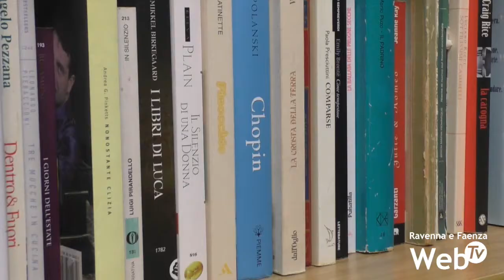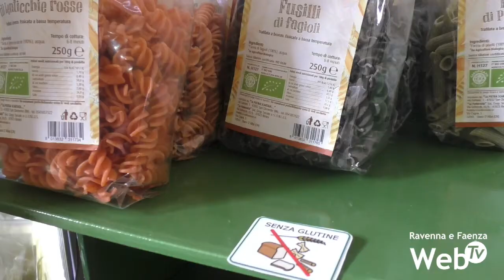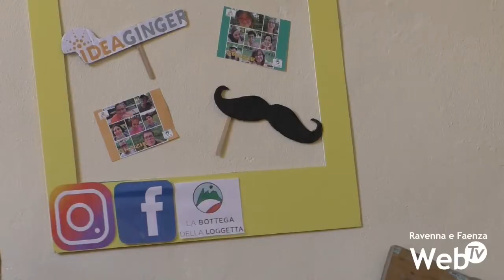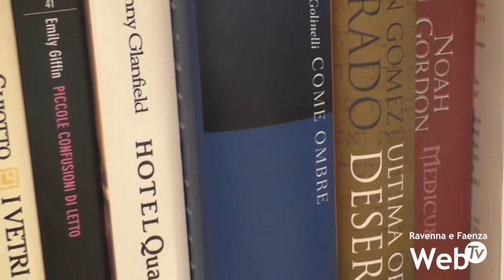Oltre 7600 euro donati alla Bottega della Loggetta grazie ad Aser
7660 mila euro donati da Aser al Comune di Faenza per i progetti della Bottega della Logetta. Da molti anni infatti l’agenzia di onoranze funebri a controllo pubblico dona al Comune l’1% dei ricavi provenienti dal territorio per progetti di carattere sociale, oltre a garantire una decina di prestazioni per persone e famiglie in difficoltà economica (dal valore di 11 mila euro). Quest’anno l’amministrazione manfreda ha deciso di sostenere La Bottega della Loggetta che proprio l’anno scorso è riuscita a far partire due progetti per l’indipendenza abitativa dei 10 ragazzi che gestiscono l’attività di Piazza 2 Giugno. Da diversi mesi infatti 4 ragazzi vivono 6 giorni la settimana in un appartamento in via Scalo Merci. Altri 5, in procinto di diventare 6, condividono un’abitazione in via degli Insorti. La domenica i ragazzi tornano a casa dalle famiglie, mentre durante la settimana sono affiancati, ma solo in determinate attività e orari, da operatori, sperimentando così una quasi completa indipendenza, basilare per il loro futuro.